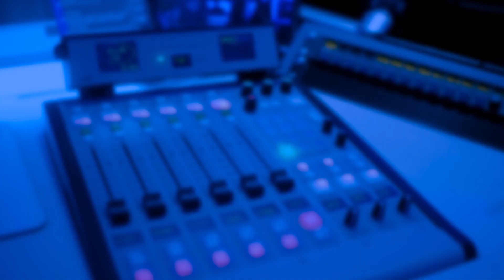Co-founder of Lastminute.com says Brexit will be bad for the tech sector | An Inconvenient Ruth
Martha Lane-Fox, the co-founder of one of the world’s most successful travel sites, Lastminute.com, tells Ruth Davidson Brexit will be "pretty bad" for the technology industry.

In An Inconvenient Ruth, the former Scottish Conservative leader looks behind the public façade to uncover the achievements, challenges, victories and disappointments of some of the UK’s most notable figures.